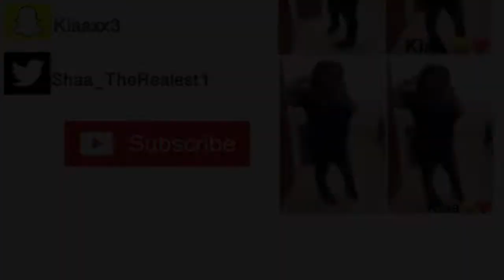Cardi B- Press (Official Audio)|REACTION !!! 😂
Hey Hey Guyssss Back At it With Another Video 😁
THANKS YOU SOO MUCH FOR 1K 🎊🤪🤘🏽 ROAD TO 2K

ADD ME ON Facebook:Shakia Simmons